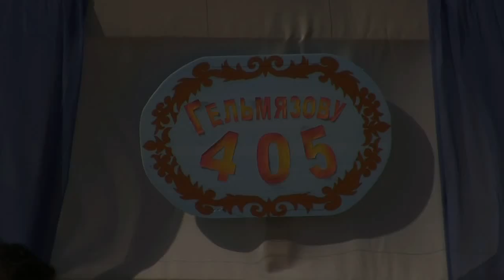Гельмязову 405 років 9 Нікуленко Анна А моя любов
Гельмязову 405 років. Нікуленко Анна з піснею "А моя любов".